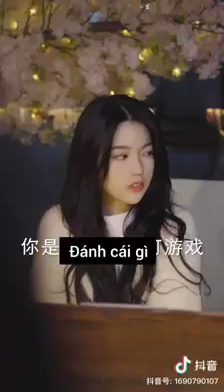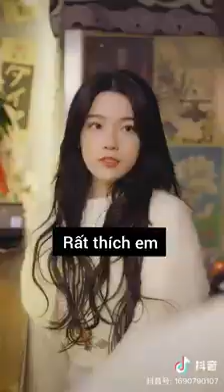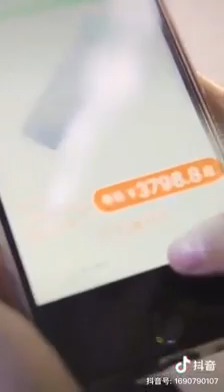Quán ăn đêm của lão hắc tập 5+6 ||_ Sona &Hứa Chấn Khiếu _Chấn Đông& Kim Linh